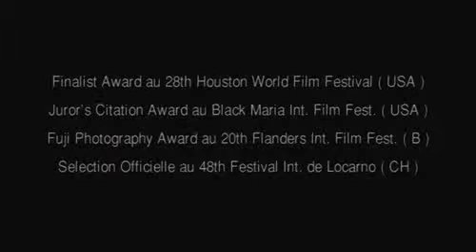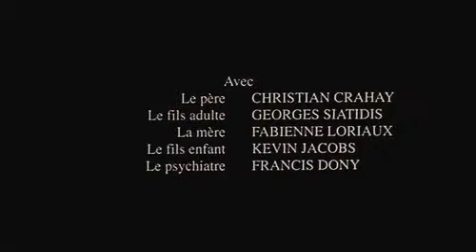Forbiden Innocence (L'innocence Interdite) - Director: Guy Maezelle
Extract from my Short feature film "L'Innocence Interdite"
11 minutes - 35mm - Color - 1:85 - Dolby Surround